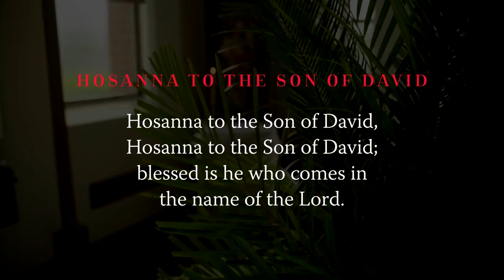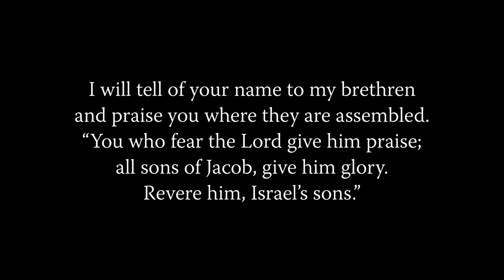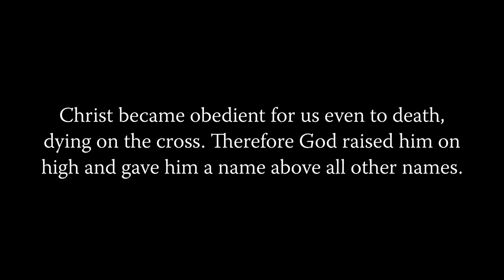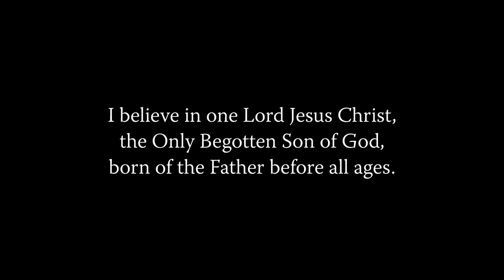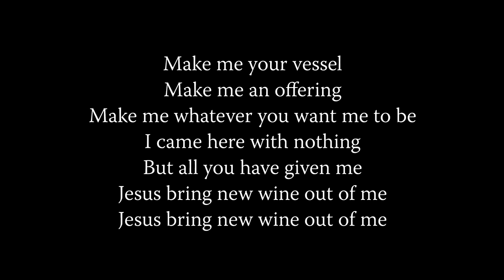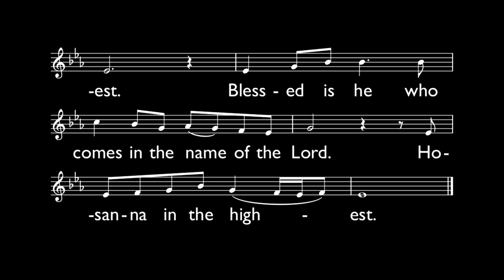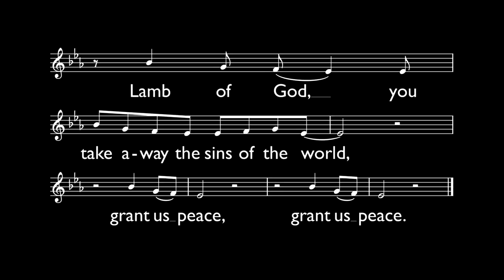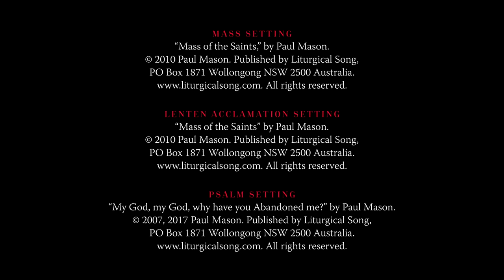SUNDAY MASS ONLINE with Bishop Brian Mascord - Palm Sunday 2020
Sisters and brothers in Christ, in an effort to continue the practice of our faith during the coronavirus outbreak, Bishop Brian Mascord will be celebrating these online Masses (including Holy Week) giving parishioners throughout the Illawarra, Macarthur, Shoalhaven and Southern Highlands (and everyone else watching from around the world) the opportunity to join with their bishop and make an act of spiritual Communion together as a diocese.

It has long been a Catholic understanding that when circumstances prevent one from receiving Holy Communion, it is possible to make an act of spiritual Communion which is a source of grace. Spiritual Communion means uniting one’s self in prayer with Christ’s sacrifice and worshipping him in his Body and Blood. Acts of spiritual Communion increase our desire to receive sacramental Communion and help us avoid the sins that would make us unable to receive holy Communion worthily.

During this period of time where Masses in the diocese are suspended, parishes are going to need the financial support of parishioners more than ever as their overhead costs will not change. As the vast majority of parishioners give physically to their parish in the first and second collection baskets during Mass, we are encouraging all parishioners to join the electronic parish planned giving program.

We have created a page on our diocesan website with two simple options for parishioners to give to their parish electronically.

———WATCH———

———DIOCESE OF WOLLONGONG WEBSITE———

COVID-19 page on the diocesan website with links to assist parishioners with their home worship including LiturgyHelp, liturgy and prayer resources from the Australian Catholic Bishops Conference, daily Mass readings, Journey Catholic Radio podcast, Faith Circles small groups resource, Lenten Program and a Novena for a World in Need—St Mary of the Cross Mackillop:

———SOCIAL MEDIA———